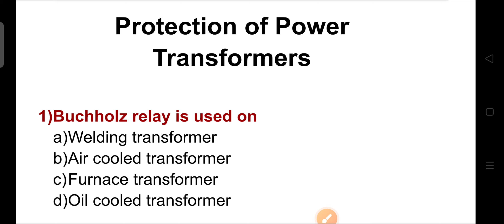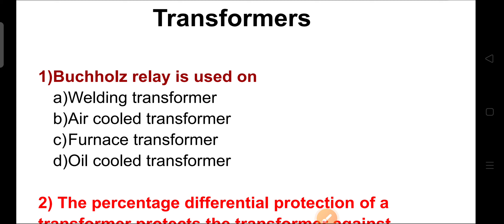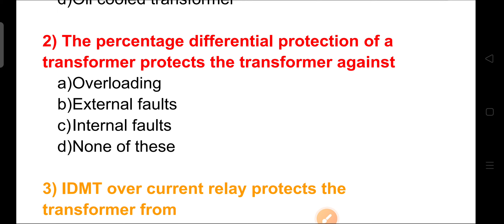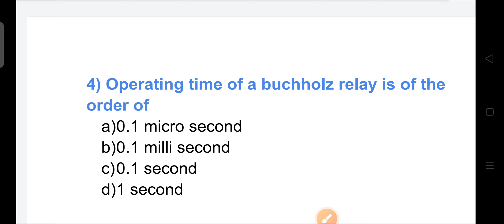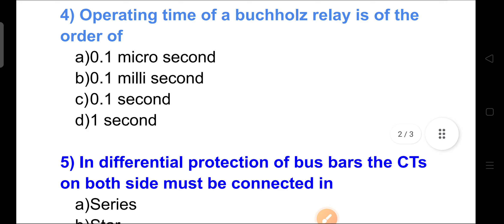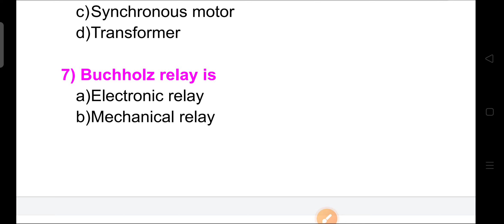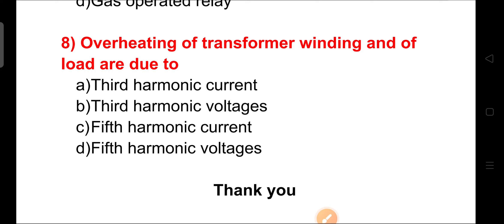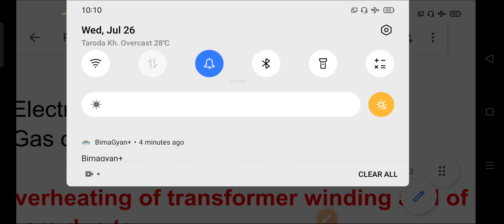महापारेषण भरती 2023|Protection of Transformer MCQ|Mahatransco Recruitment 2023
Protection of Transformer MCQ
Mahatransco Recruitment 2023
Power Transformer MCQ
Transformer MCQ
Power Transformer
Transformer
Merz Prize protection
Buchholz relay
internal fault transformer
external fault transformer
Electrical mcq
Electrical objective
Objective questions
Question answers
Multiple choice questions
Basic electrical circuit mcq
Basic electric objective
Executive Director
Chief Engineer transmission
Supritending Engineer transmission
Executive Engineer transmission
Additional Executive Engineer transmission
Deputy Executive Engineer transmission
Assistant Engineer transmission
Senior technician transmission
Techinician - 1
Technician - 2
Assistant technician
Transmission system
मिशन ITI
मिशन सहाय्यक तंत्रज्ञ
उपकेंद्र सहाय्यक
Assistant Engineer
सहाय्यक अभियंता
Assistant महावितरण
ITI Electrician
ITI wirman
Mahapareshan bharti 2023
Mahagenco
Mahadiscom
महानिर्मिती
महावितरण
Mahanirmiti
Mahavitaran
Transformer rating